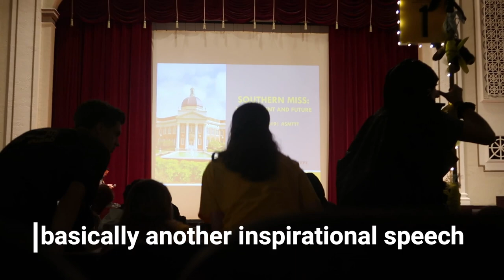SOUTHERN MISS WELCOME WEEK: DAY 2 AND 4 | vlog #7 | pep rally and painting the eagle walk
day two and a small part of day four of golden eagle welcome week! day two was a lot more laid back then day one.
golden eagle welcome week welcome: 10:00am-11:00am
troop meetings: 11:00am-12:00pm
lunch: 12:00pm-1:30pm
southern miss | past, present, future | presentation: 1:30pm-3:00pm
pep rally: 3:30pm-4:00pm
painting of the eagle walk: 4:00pm-6:30pm

CAMERA, EDITING SOFTWARE, AND MORE
camera: canon powershot g7xmark ii